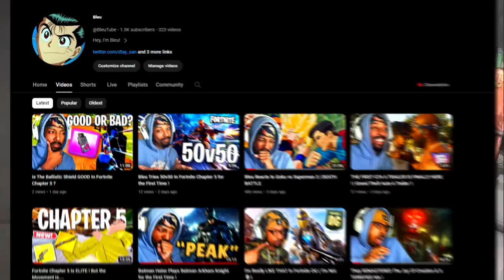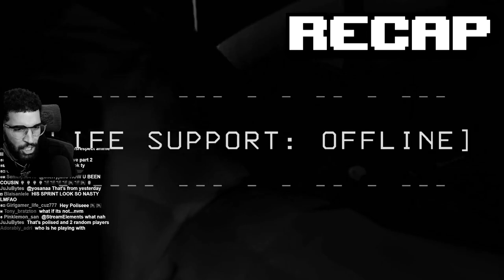This Job Became A DISASTER ! | Lethal Company ft. ​@PeeGTV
I got the lucky opportunity to play some Lethal Company w/ @PeeGTV / @PeeG  & @POiiSED  two awesome members of @somebros  !

luckily i was already recording my own gameplay when i came across the lobby, and this was BY FAR one of the funniest experiences i've had in a while !
Shout out to PG & Poiised for letting me and Susuke stress them out for a match !

🤔 New Here? 🤔

✿ BLEUSEASON ✿